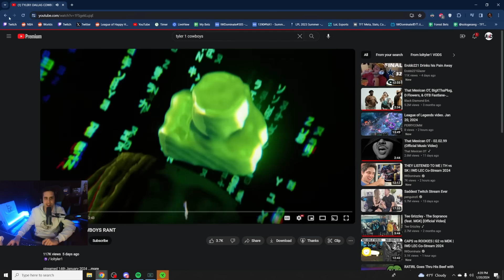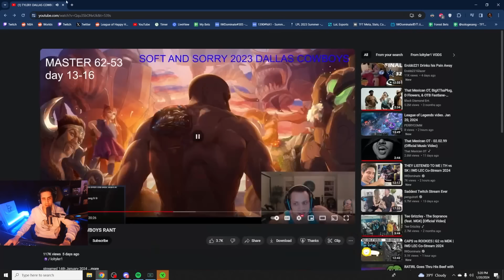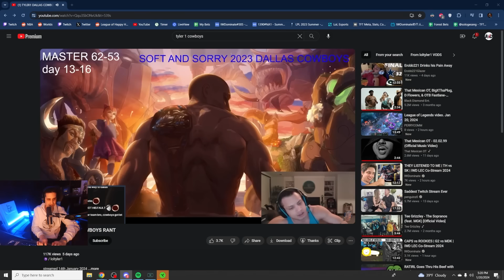Tyler1 LEGENDARY RANT